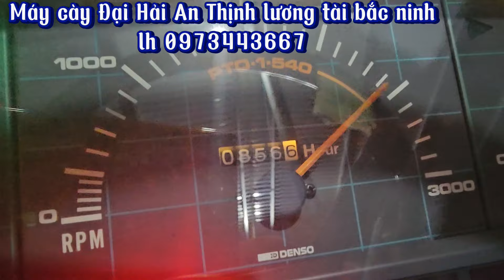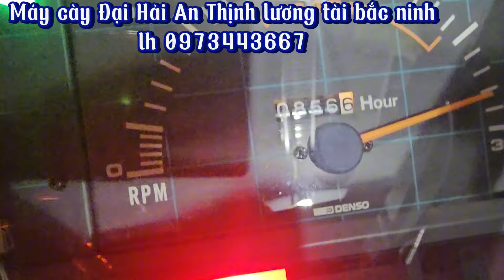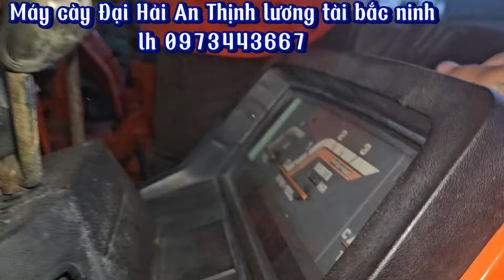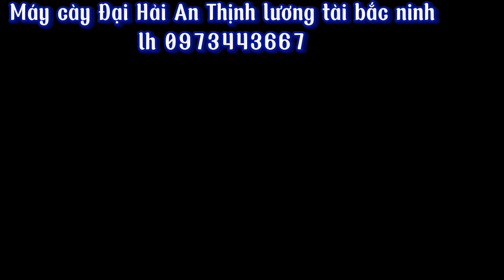Vẫn tiếp tục Bàn Giao Về :Hoàng Hóa Thanh Hóa Phú Bình Thái Nguyên: TÂN Yên Bắc Giang cảm ơn Các B